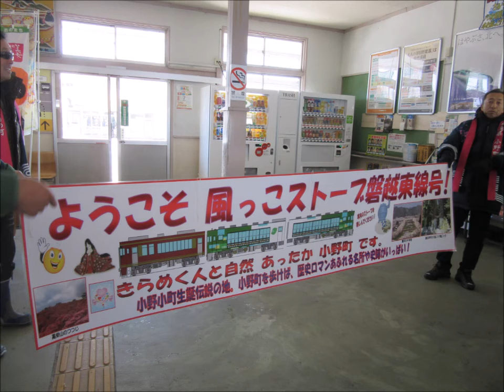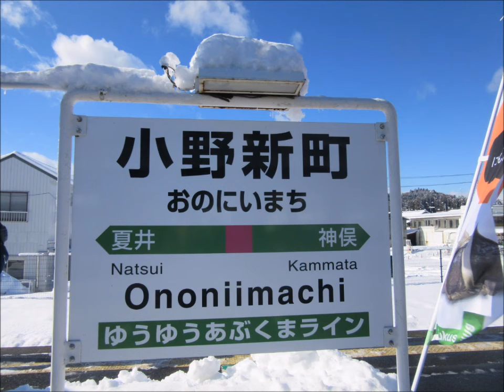磐越東線臨時ストーブ列車 2015.01.31(Sat)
臨時列車 風っ子ストーブ号 国道41号線付近です。
福島/小野町~いわき市を走行します
40.1km有ります
全席指定席で1両目にストーブが置いてありました

注意 磐越東線 いわき～小野新町は1日6本だけなので注意が必要です。
     午前終電が08:41なので逃したら13:13まで待つしかないです。
　　 また,ICカード使用不可なので現金をご用意ください